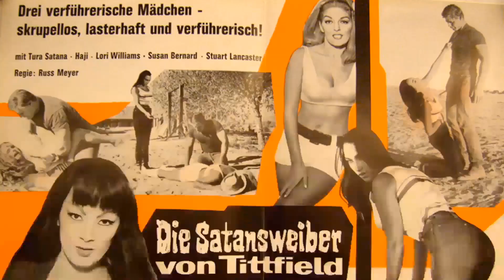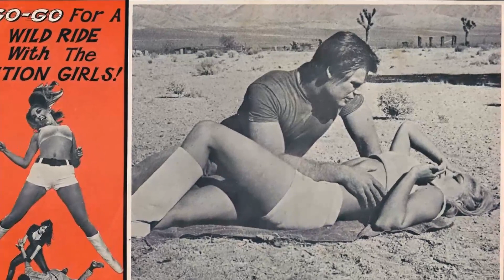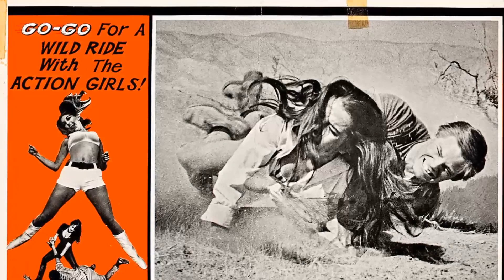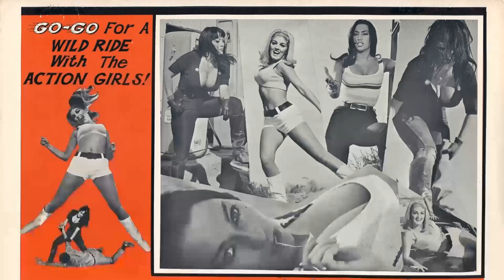Forgotten Classic: Faster, Pussycat! Kill! Kill! Movie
Tura Satana as Varla
Haji as Rosie
Lori Williams as Billie
Ray Barlow as Tommy
Sue Bernard as Linda
Michael Finn as Gas Station Attendant
Dennis Busch as The Vegetable
Stuart Lancaster as The Old Man
Paul Trinka as Kirk
John Furlong as Narrator